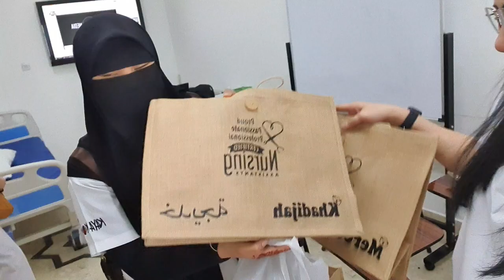May pasok kahit linggo! [ With my CNA Classmates]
Study Nursing Assistant